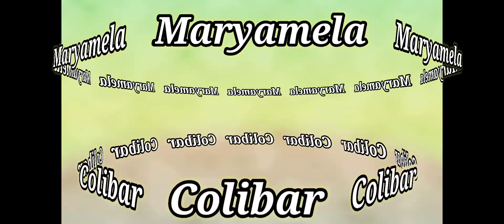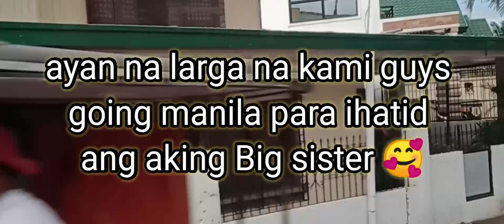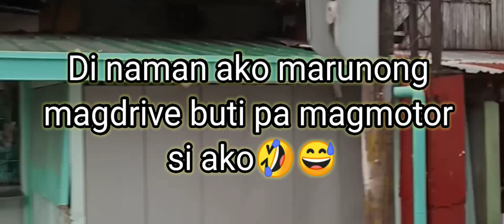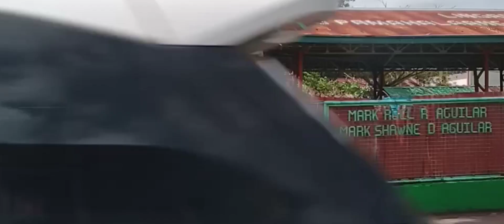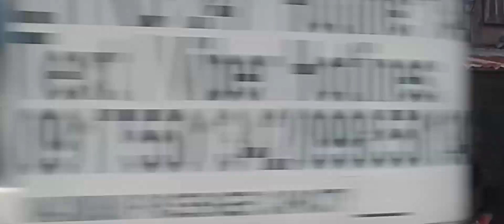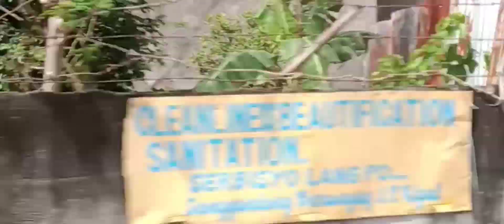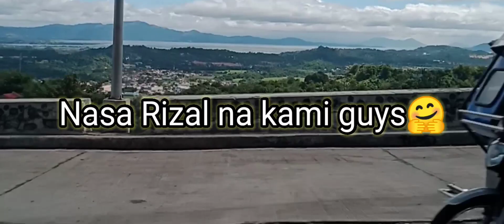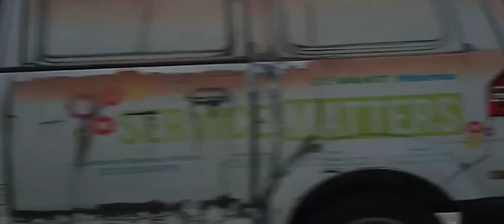TRIP TO CALOOCAN (travel Part 1 going in our Relatives)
Ang katuruan sa Islam dapat paminsan minsan kailangan nating bisitahin ang ating mga kaanak kahit gaano pa kalayo yan 🥰 para humaba or dugtungan pa ang iyong BUHAY🤗